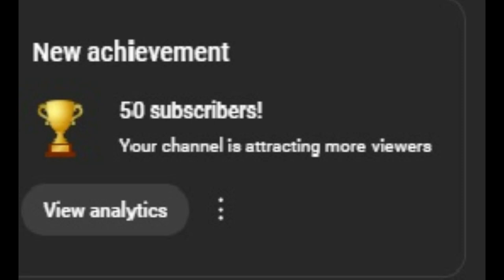I have 50 subscribers on Youtube.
Here are the skills I have:
- 8 years work experience in English proofreading/online non-voice English tutoring (grammar, essay structure, essay writing, story writing).
-7 years freelancing experience (paid to click, surveys, CAPTCHA data entry, etc.)
- 2 months experience at CAPTCHA data entry (freelancing)

19dvu2EGU3G1RY3wAcHEnXAkSw5nRN5EFJ